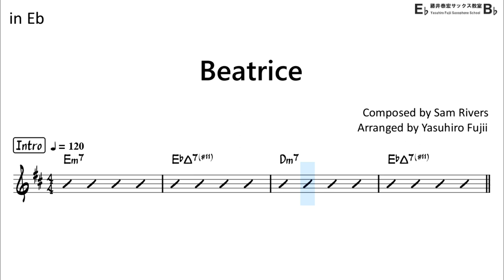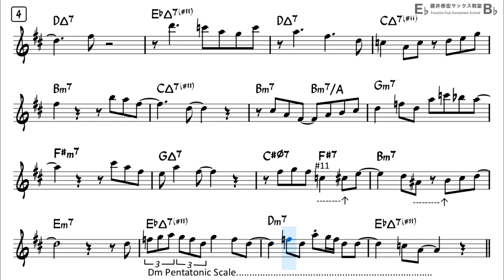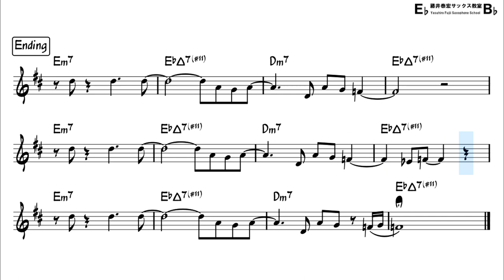Beatrice - Backing Track with Sheet Music for Alto Sax